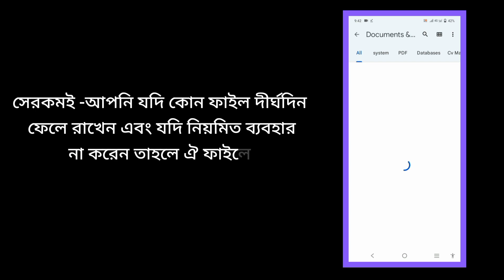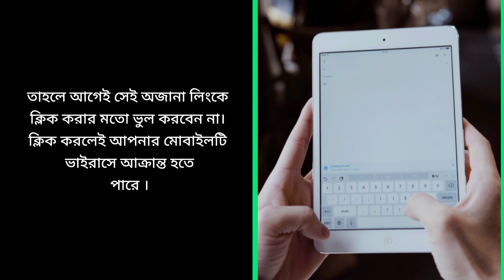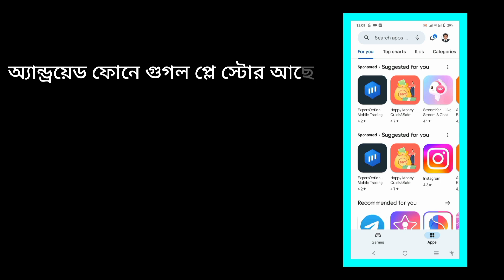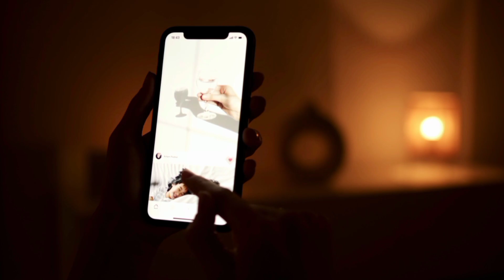মোবাইলে ভাইরাস সৃষ্টি হয় কিভাবে || mobile virus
মোবাইলে ভাইরাস সৃষ্টি হয় কিভাবে || মোবাইলে ভাইরাস সৃষ্টি হয় কিভাবে || মোবাইল ভাইরাস || mobile virus ||

কিভাবে মোবাইলে ভাইরাস দূর করা যায়,ভাইরাস,মোবাইলে ভাইরাস ঢুকলে কি করব,মোবাইল এন্টি ভাইরাস,মোবাইলে ভাইরাস কাটার সফটওয়্যার,মোবাইল থেকে ভাইরাস দূর করার উপায়,মোবাইল ভাইরাস কাটার সফটওয়্যার,মোবাইল ভাইরাস মুক্ত রাখার উপায়,মোবাইল ভাইরাস কাটার সফটওয়্যার,মোবাইল ভাইরাস,মোবাইলে ভাইরাস কি করবেন,মোবাইলে ভাইরাস কিভাবে কাটে,মোবাইলের ভাইরাস ডিলিট,মোবাইলে ভাইরাস কিভাবে কাটবে,মোবাইলে ভাইরাস দুর করার উপায়,মোবাইলে ভাইরাস কিভাবে কাটবো,মোবাইলে ভাইরাস কাটার অ্যাপস,